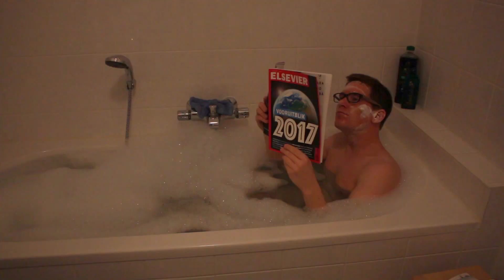Nivea (op melodie van Het Dorp)